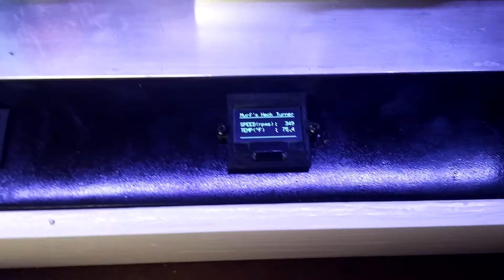Motorized neck turner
A DIY Motorized Neck Turner using a 21st Century Neck Turner, Nema 24 Stepper Motor, and Arduino